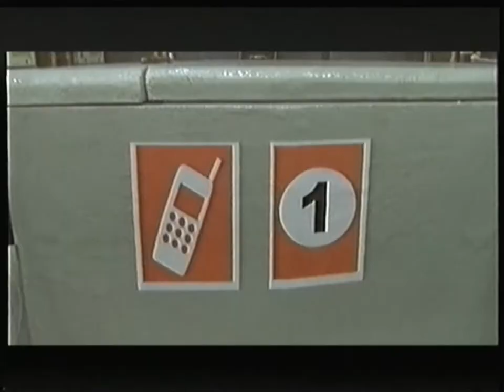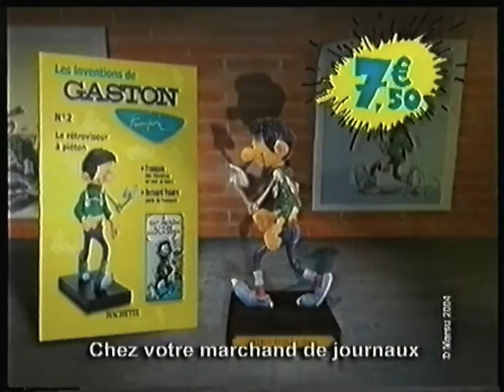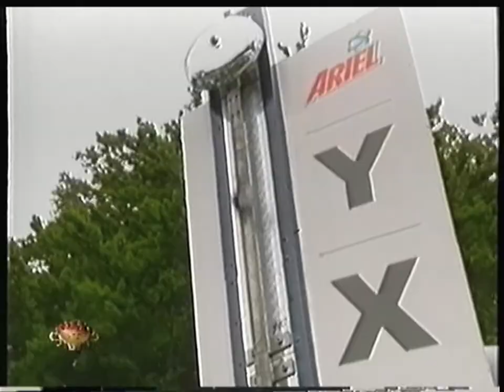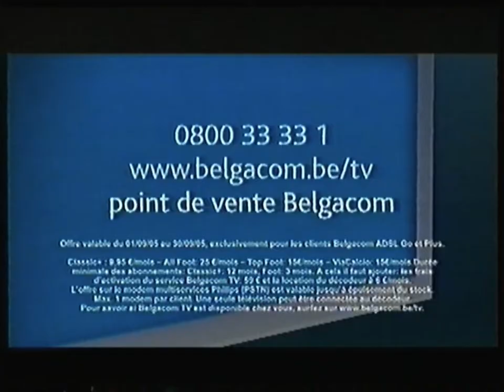RTBF La Une - 8 Septembre 2005 - Séquence (Publicités & Bandes Annonces)